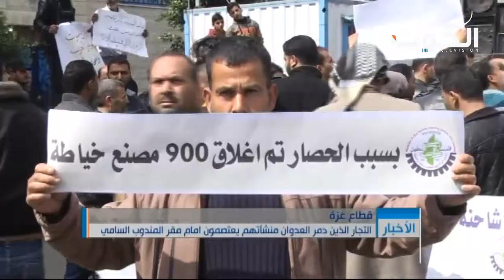غزة: تجار يعتصمون احتجاجا على تدمير العدوان لمنشآتهم